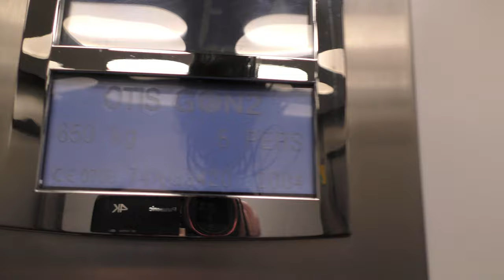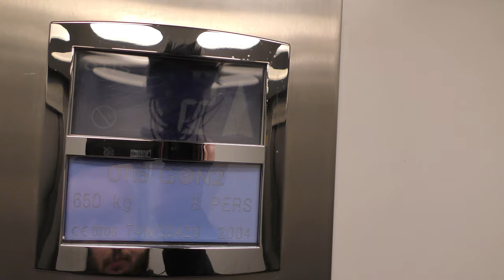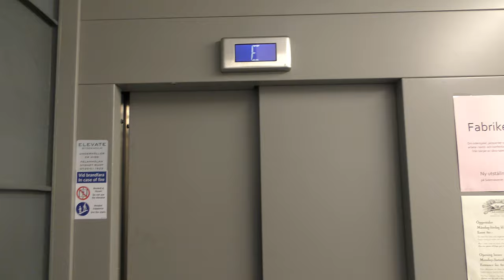2004 OTIS Gen2 MRL-Traction Elevator @ K A Almgrens Sidenväveri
ELEVATOR INFORMATION!

Manufacturer/Tillverkare: OTIS
Model/Modell: Gen2
Installation year/Byggår: 2004
Serial Number/Tillverkningsnummer: 74NG3420
Capacity/Maxvikt: 650Kg - 8 Persons
Floors/Antal våningar: 6 = (-1) E BV 1 2 3

Location/Adress: K A Almgrens Sidenväveri | Repslagargatan 15A - 118 46 Stockholm (Södermalm) SWEDEN!